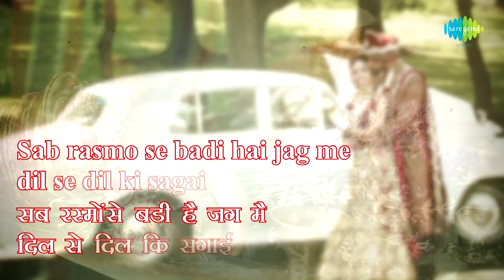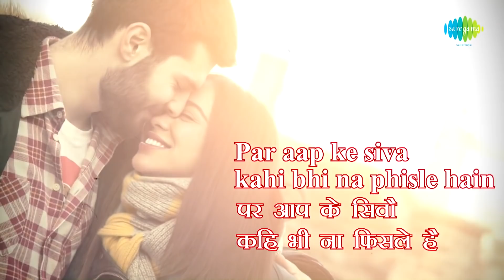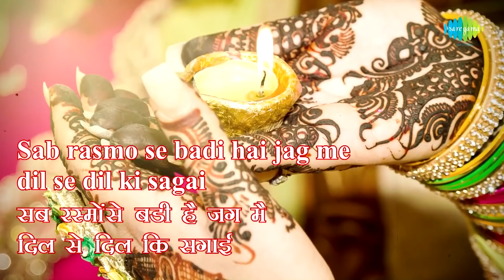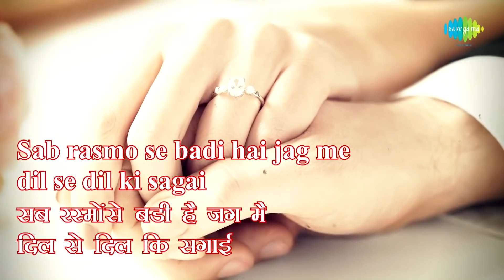The Significance of listening to Ramayan | Mythology comes alive | Indian Mythology | Utkarsh Patel